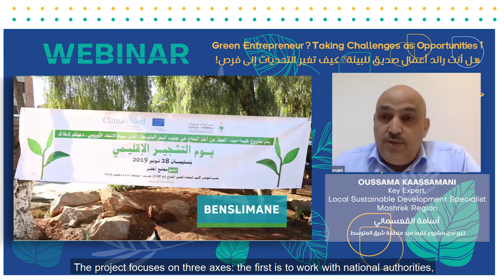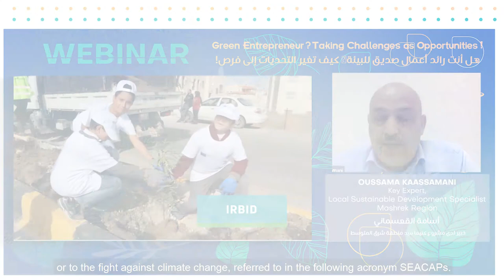Clima-Med at the webinar : “Green entrepreneurs? Taking challenges as opportunities”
DG for Neighbourhood and Enlargement Negotiations (DG NEAR) and the EU Neighbours South project organised on Tuesday 4 June 2020, a webinar entitled “Green entrepreneurs? Taking challenges as opportunities”.

The webinar focusd on the new challenges facing green entrepreneurs in the post-coronavirus context and the opportunities offered by EU-funded projects. It will be led by Ahmed Yassin, social entrepreneur and Young Mediterranean Voice Ambassador in Egypt.

Oussama Kaassamani - ClimaMed Expert, specialist in sustainable development in the Mashrek region - participated as one of the speakers in the event.